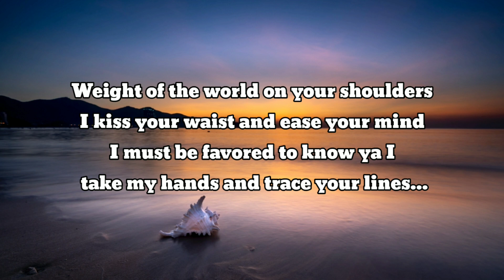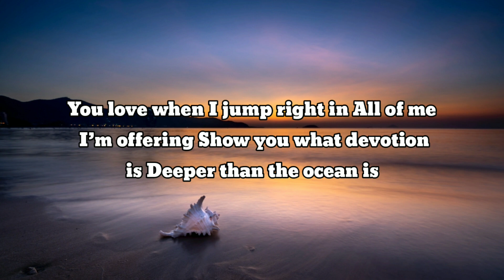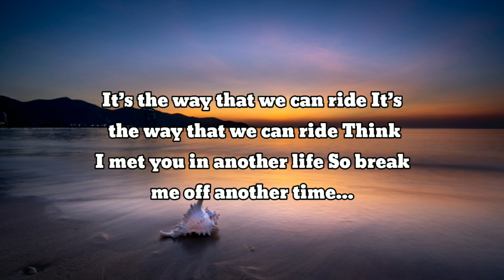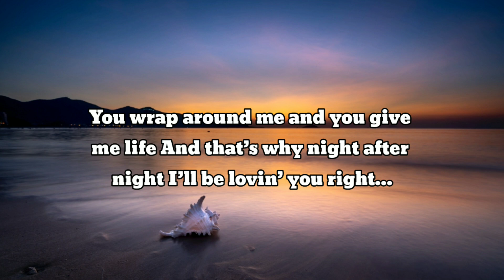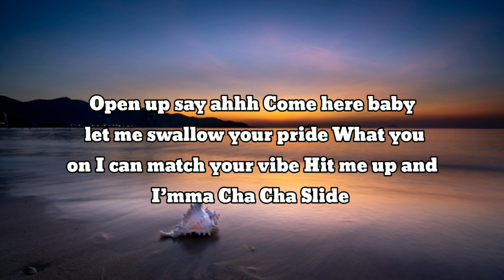Seven - Jungkook Ft. Latto ( Lyrics ) | English Lyrics